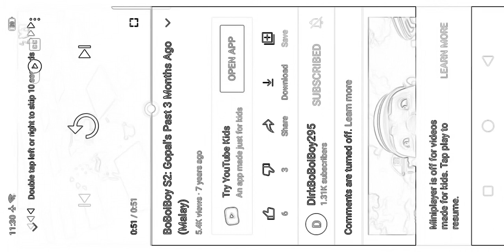spongebob squarepants the penguins of madagascar